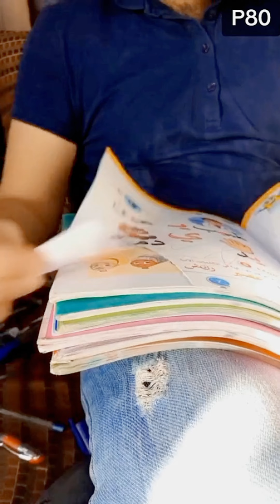الصدمة 😨 !!! أول ما فتحت عيوني الجزء الأول من مقاطعي 😁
● لا تنسى الإشتراك في القناة 😍
● فعل زر الجرس ليصلك جديدي🔔😍
● لا تنسى مشاهدة الحلقات السابقة ❤️